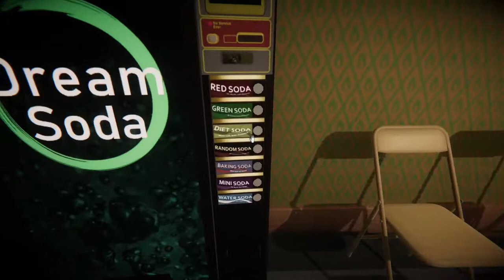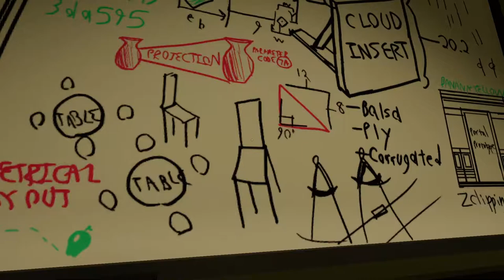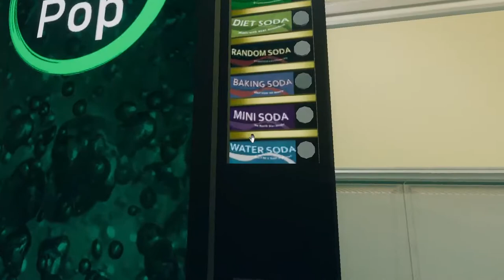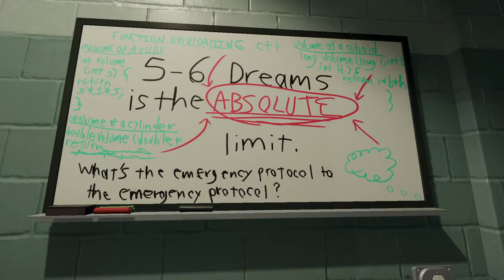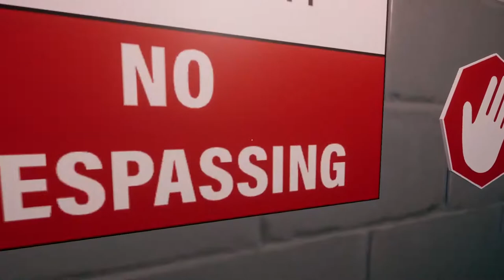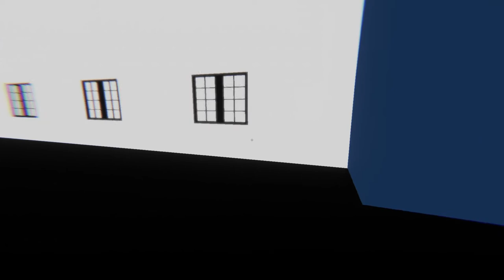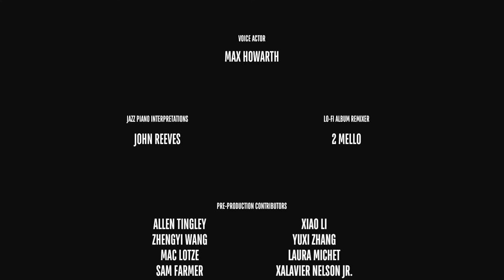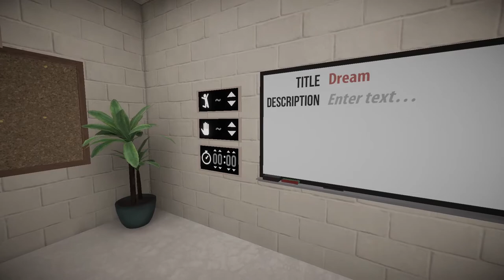Eu-gotta-be-clidean Me | Superliminal #2 [Jack/Xelrog]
Jack and Xelrog, uh... record Superliminal just for YouTube. This game doesn't agree with streaming for some reason. But hey, look at these wacky physics!